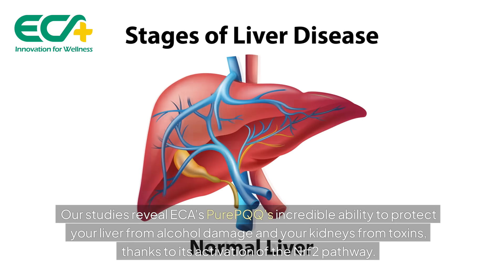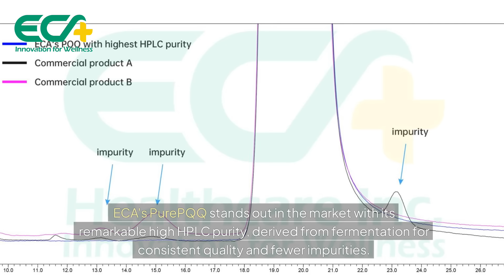PurePQQ® The Ultimate Mitochondrial Booster | High Bioavailability for Efficient Absorption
ECA’s PurePQQ®, the next generation of cognitive and mitochondrial health support. Sourced with precision and crafted through cutting-edge technology, PurePQQ® is designed to enhance energy metabolism, combat oxidative stress, and support brain health.

Backed by rigorous testing and produced under the highest quality standards, PurePQQ® delivers unmatched purity and reliability. Whether you're seeking a performance edge or a healthy aging solution, PurePQQ® is your go-to ingredient for wellness innovation.

Watch the video to explore:
- The science behind PurePQQ®
- Its benefits for mental clarity and energy
- Why it’s the trusted choice for nutraceuticals worldwide

👉 Transform your products with PurePQQ®!